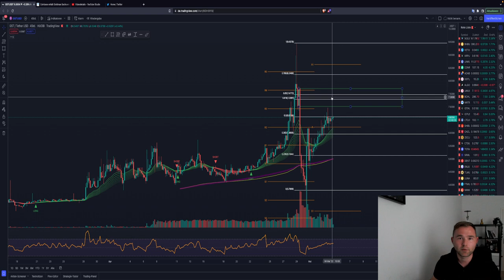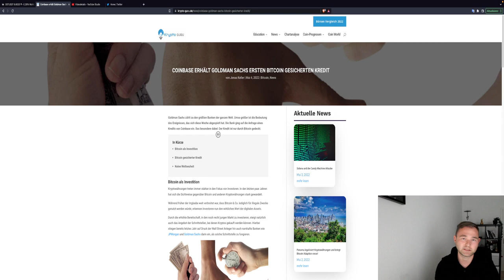🚨BITCOIN BREAKOUT?🚨 VORSICHT! NOCH NICHT! FED 20 UHR! WICHTIGE WIDERSTÄNDE ETH ADA LUNA GST Analyse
Timesteps:
00:00 Abo, Kommentar & Like nicht vergessen
00:30 Bitcoin
04:00 Ethereum